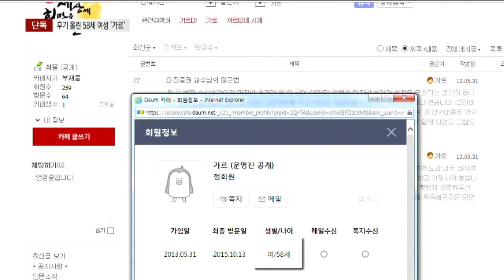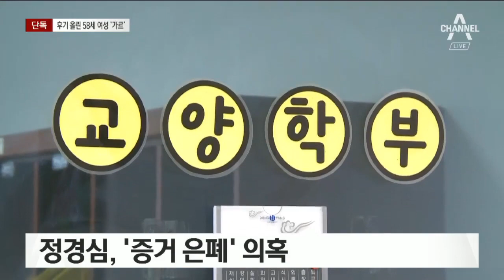[단독]조국 아들 수강 후기 올린 ‘58세 여성 가르’…정경심 대리 작성 의혹 | 뉴스A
조국 후보자의 아들은 문제의 '인문학 강좌'를 들었다며 후기를 올리기도 했습니다. 그런데 '가르'라는 후기 작성자의 인터넷 아이디(ID)가 눈길을 끕니다. 이어서, 권솔 기자의 단독 보도입니다.

[리포트]
조국 법무부 장관 후보자의 아들이 지난 2013년 5월 올린 동양대 인문학 강좌 수강후기는 2개입니다.

"너무 비시적인 삶을 살면서, 이제서야 올립니다"는 내용이 담긴 첫번째 후기에는, "유시민 전 장관의 시낭독 동영상이 정말로 인상적이었다”고 언급돼 있습니다.

다른 후기는 '진중권' 동양대 교수의 강의를 듣고 작성한 겁니다.

후기 작성자의 ID는 '가르'. 회원정보를 확인해봤더니 58세 여성입니다.

조 후보자의 아내, 정경심 동양대 교수와 출생연도가 같습니다.

그런데 조 후보자의 아들이 다녔던 고등학교 온라인 카페에서 '가르' ID를 쓴 여성, 자신을 '조 씨의 엄마'라고 소개합니다.

검찰은 정 교수가 조 씨 대신 수강 후기를 작성한 것인지 수사 중입니다.

'가르' ID 이용자는 최근 조 씨의 고등학교 온라인 카페와 동양대 인문학 강좌 사이트에서 모두 탈퇴했습니다.

피의자 신분으로 검찰 수사선상에 오른 정 교수가 증거를 은멸하려 한 것 아니냐는 지적도 나옵니다.

조 후보자 측은 "사실관계를 확인해 내일 청문회에서 소상히 밝히겠다"고 말했습니다.

채널A 뉴스 권솔입니다.

〈평일〉
08시 00분 라디오쇼 정치시그널 (유튜브 라이브)
08시 50분 김진의 돌직구 쇼
10시 20분 김진의 더라방 (유튜브 라이브)
12시 00분 뉴스A 라이브
15시 50분 강력한 4팀
17시 20분 뉴스TOP10
19시 00분 뉴스A

〈주말〉
12시 00분 토요랭킹쇼·뉴스A 라이브
17시 40분 뉴스TOP10
19시 00분 뉴스A